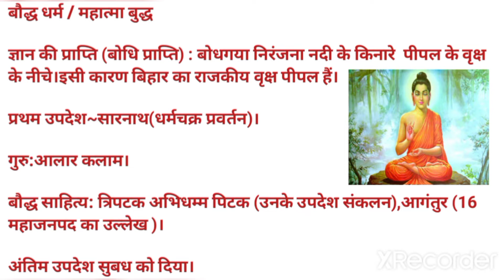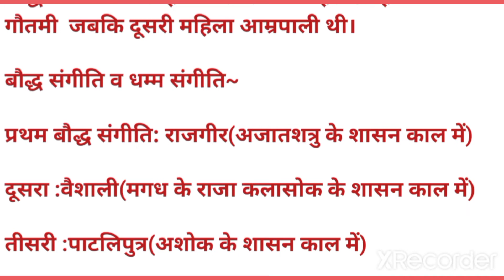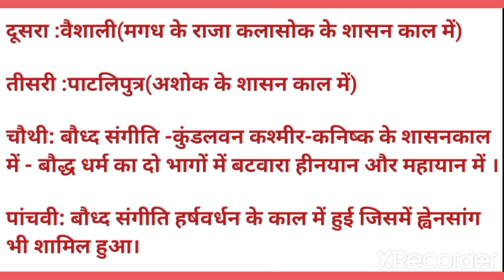Mahatma Budh | Baudh Dharm -gk Vyakti Parichay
@Fact Discussion - EFA-Everyday Facts and Analysis

mahatma budh

baudh dharm

for upsc

for Railway